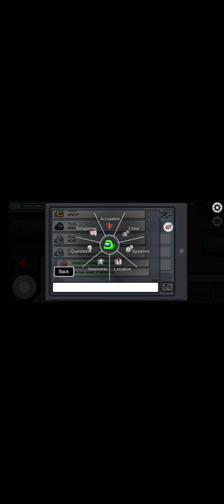Among us gameplay #1 /among us boomshack pls subscribe and comment i will subscribe too pls 🥺